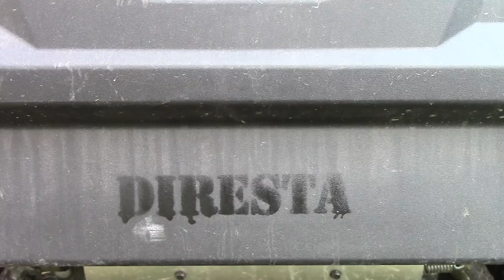✔ DiResta Tree Swing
The beavers have cut down several trees on the property, Watch as I cut up a birch tree they chewed down and make a swing!

This was first on MAKE channel  in 2014